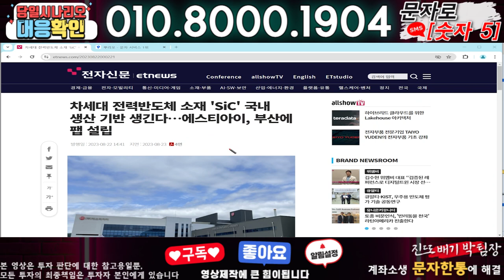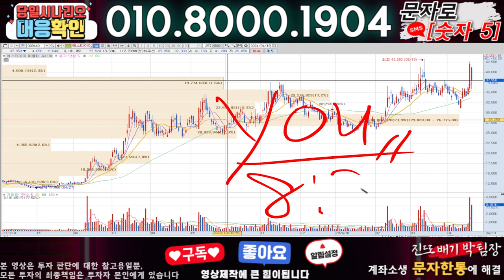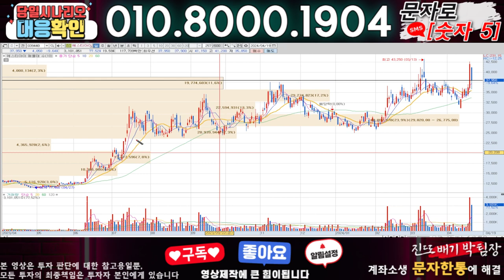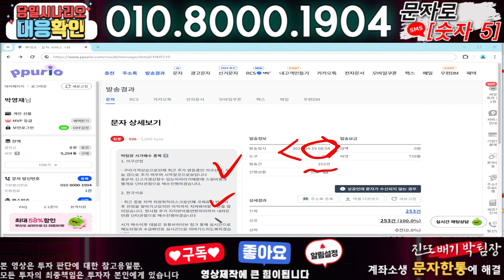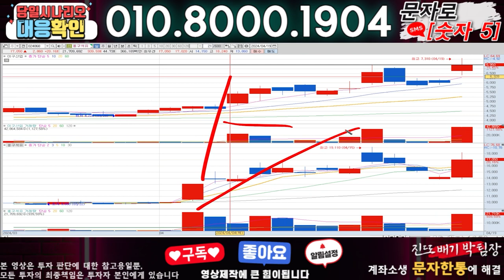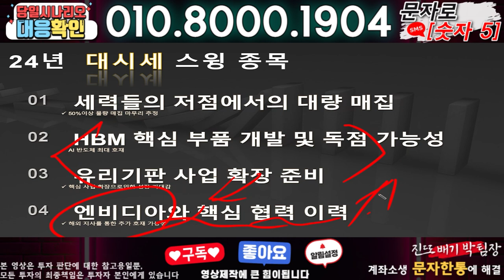에스티아이 ) 3분전 기습속보-공식입장발표!! 무슨일인가?